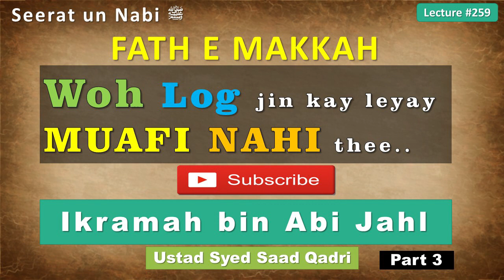Seerat un nabi Lecture 259 ┇ Fath e Makkah ┇ Woh log jin ko Mafi nahi - Part 3